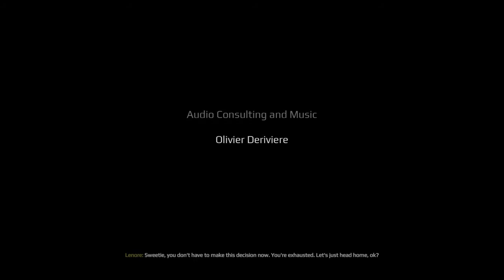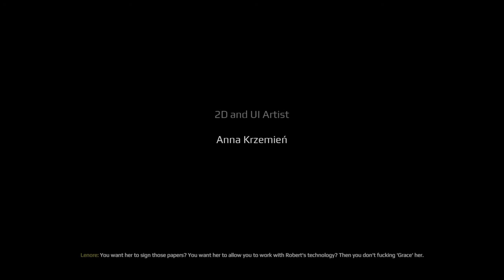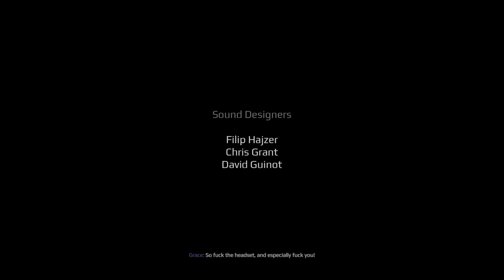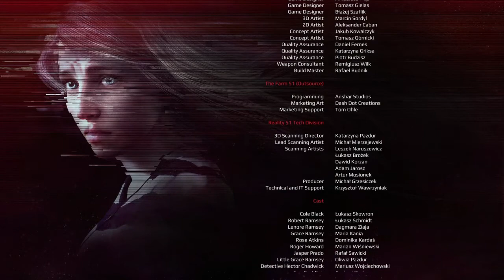Let's Play Get Even [Ps4 BLIND Walkthrough] - Part 19 - Mind F***ed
Hello Guys! This is a Blind Walkthrough of Get Even on Ps4. I'm not an expert on games, just a casual gamer.